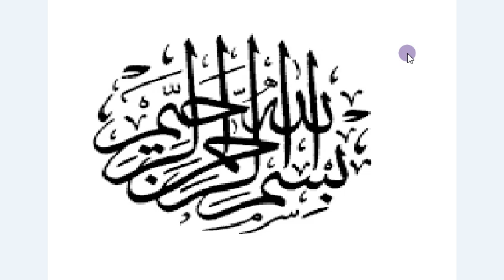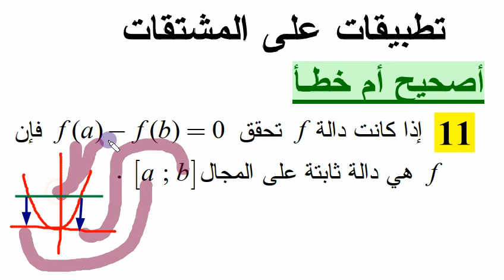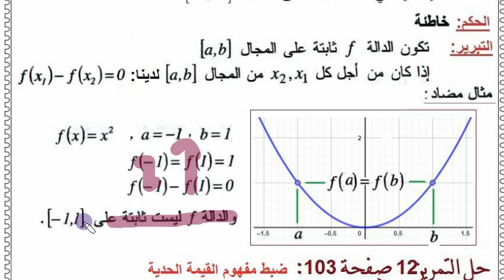ثانية ثانوي 《 الرياضي تقني رياضي علوم تجريبية 》 الرياضيات، حل التمرين 11 صفحة 103